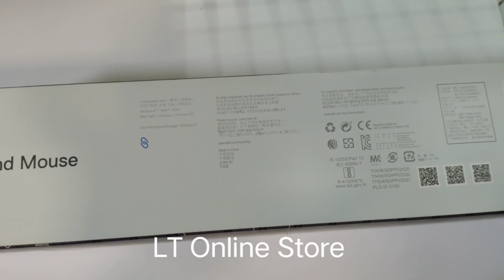Dell Pro KM5221W Wireless Keyboard Mouse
Brand: Dell
Part no.: KM5221W
Product: New
Generic Name: Wireless Keyboard
Connectivity: Wireless
Key Features: 12 Programmable Keys and 3 Button Optical
Warranty: 3 Year From Manufacturer
Volumetric Weight: 0.50 kg
Productivity at your fingertips

Colour Black
Brand Dell
Special Feature Wireless, Optical
Enhance your all-day productivity with this RF 2.4GHz wireless keyboard and mouse combo. With 12 programmable keys and 1 programmable scroll wheel click, you can gain quick access to your frequently used applications, folders and functions. The full-sized wireless keyboard comes with a dedicated numeric pad, function keys, and programmed pre-sets that can enhance your efficiency.

Dell Pro Wireless Keyboard and Mouse – KM5221W data sheet
Easy management
Easy management
Easily navigate across monitors of varying resolutions at home or in the office. Dell Peripheral Manager (DPM) software enables you to manage your input devices and adjust to your preferred preset DPIs at 1000, 1600, 2400, or 4000.

With DPM, you can customize shortcut keys and buttons, pair devices, adjust DPI, check battery and connectivity status, and update to the latest firmware.

Learn more about Dell Peripheral Manager
Work in comfort
Work in comfort
Work with one of the quietest wireless keyboards whether on a conference call or in proximity with others.

Symmetrically designed, the wireless mouse is great for both left and right-handed users. The tilt legs offer two adjustable angles for the keyboard, giving you the flexibility to choose your preferred typing position.
Durable and secure
Durable and secure
The Dell Pro Wireless Keyboard and Mouse is built to last with one of the industry’s leading battery lives at up to 36 monthsi. Rest assured that this keyboard and mouse combo has been rigorously tested to ensure seamless connection to your Dell PC.

The keyboard offers 128-bit AES (Advanced Encryption Standard) encryption protecting your data transmission across your PCs and devices, providing you with a secure connection while typing.

Minimize the risk of downtime with a 3-year Advanced Exchange Service. Should you need a replacement, it will be shipped to you the next business day during the 3-year Limited Hardware Warranty.
Compatibility
2.4GHz
Windows 7, Windows 8.1 and 10; Mac; Linux (Red Hat Enterprise 8.0 /Ubuntu 18.4); Chrome; Android OS

Dell Peripheral Manager
Windows 10 or later
KM5221W Pro Wireless Keyboard and Mouse Win 11
Product Features
1. Programmable keys | 2. Dedicated keys | 3. On/off switch | 4. CAPS lock | 5. Num lock | 6. Battery life indicator | 7. Scroll wheel (Programmable middle click button) | 8. Battery indicator
Warranty
3-Year Advanced Exchange Service
What’s in the box
Dell Pro Wireless Keyboard and Mouse – KM5221W
USB Receiver
Batteries (Keyboard 2 x AAA / Mouse 1 x AA)
Documentation
Tech Specs
General
Device Type
Keyboard and mouse set
Interface
2.4 GHz
Wireless Receiver
USB wireless receiver
Dimensions (WxDxH) / Weight
Keyboard: 17 in x 4.8 in x 1.3 in / 14.1 oz
Mouse: 4.5 in x 1.5 in / 3.2 oz
Input Device
Type
Keyboard - wireless
Hot Keys Function
12 programmable keys of F1-F12
Keyboard Technology
Plunger
Pointing Device
Type
Mouse - wireless
Buttons Qty
3
Movement Detection Technology
Optical
Movement Resolution
Adjustable DPI. 1000, 1600(default), 2400, 4000
Batteries:
1
Supported Battery Type
AA x 1
Miscellaneous
Color
Black
Included Accessories
AA battery, 2 AAA batteries
Compliant Standards
AES-128 encryption for the Keyboard
Software & System Requirements
Included Software
Dell Peripheral Manager (Windows only)
OS Required
Apple MacOS, Android, Google Chrome OS, Microsoft Windows 7, Windows 8.1 , Windows 10, Windows 11 Red Hat Enterprise Linux 8.0, Ubuntu 18.04
Battery
Type
AAA type
Installed Qty
2
Manufacturer Warranty
Service & Support
Limited warranty - 3 years